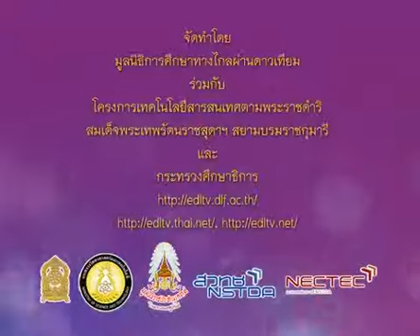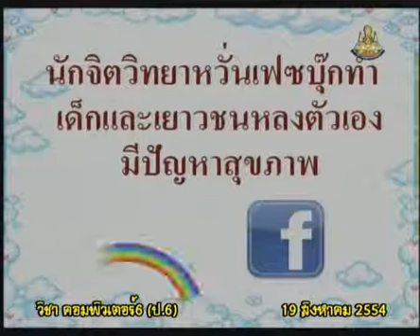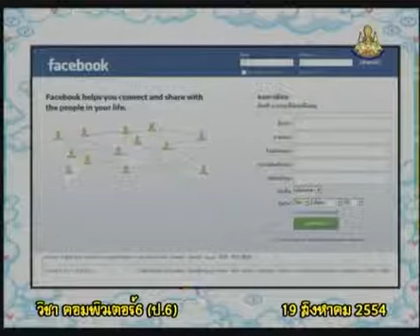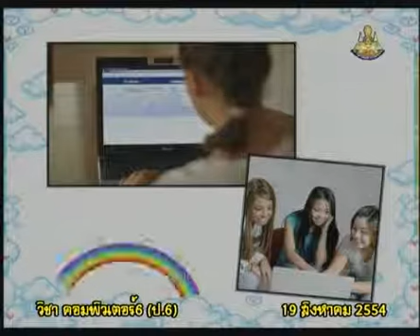035+comp6+dltv54+540819+A+IT News+แนะนำโปรแกรม Power Point